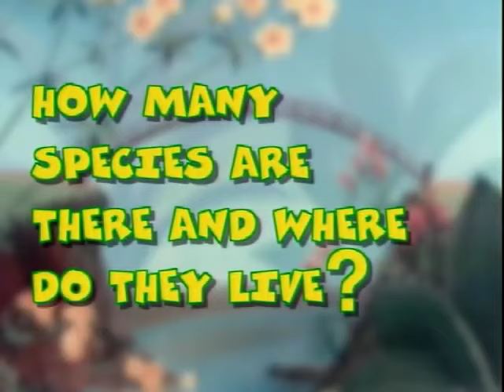Sahara one The red ant | Bhalu sahab ki kahani | The great book of nature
Tags (ignore)
Hindi Cartoon
Old Hindi Cartoon
90's Cartoon Hindi
Hindi Dubbed Cartoon
Cartoon Hindi Opening
Cartoon Hindi Intro
Cartoon Hindi Title Song
Cartoon Network Hindi
Disney Hindi
Hungama TV Hindi
Nick Hindi Cartoon
Pogo Hindi Cartoon
Back To 90's
90's Old Cartoon Hindi
Cartoon Network Old Shows Hindi
Hollywood Hindi Shows
Disney Hindi Shows
Disney Hindi Cartoon
Cartoon Network Hindi Cartoons
Old Cartoon Network Shows
Toon Disney Hindi Cartoon
Disney XD Hindi Cartoon
Toonami Hindi Cartoon
Jetix Hindi Cartoon
Sahara Old Cartoon Hindi
Just Kids Hindi
Boomerang Hindi Shows
Looney Toons Hindi
Sonic Cartoon Hindi
Nick Jr. Hindi Cartoon
हिन्दी कार्टून
पुराने कार्टून हिन्दी
ओल्ड कार्टून हिन्दी
कार्टून नेटवर्क हिन्दी
डिज्नी हिन्दी कार्टून